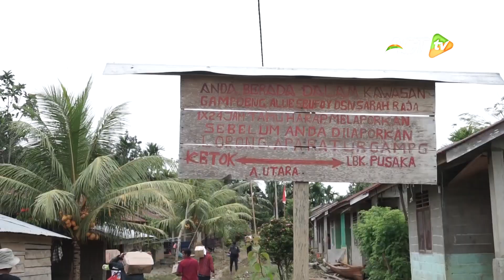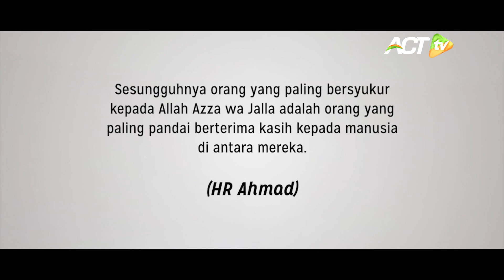LIVE - Salurkan Kedermawanan Hingga Pelosok!! ACT Bagi Paket Pangan Gratis di ACEH | Humanity Update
ACT Cabang Lhokseumawe menyambangi wilayah Lubok Pusaka, salah satu lokasi yang terisolir di kecamatan Langkahan, Aceh Utara. Tujuannya tidak lain untuk membagikan ratusan paket pangan bagi warga di sana. Untuk menjangkau wilayah ini tim ACT harus melintasi sungai di tengah hutan lebat.

Seperti apa kisah selanjutnya? Selengkapnya hanya di ACT TV

Krisis pangan mengintai masyarakat selama pandemi. Darurat Solidaritas! Mari kuatkan saudara sebangsa dengan Operasi Pangan Gratis!